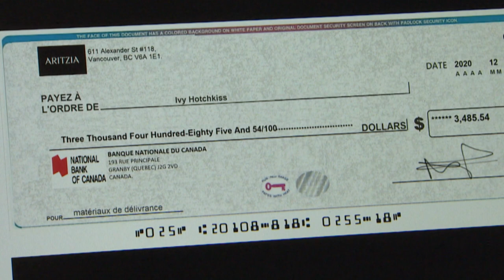Bank blames customer for fake cheque in online job scam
A TD Bank customer says banks need to take more responsibility after she was blamed for losing almost $3,500 when she deposited a fake cheque from an online job scam. This year, almost 1,400 Canadians have lost more than $8 million to online job scams with most involving counterfeit cheques.